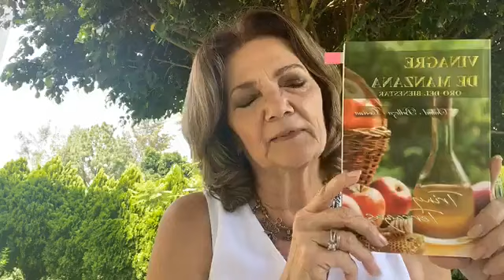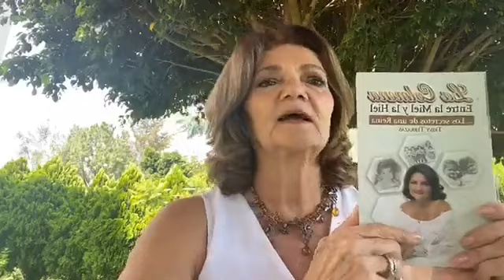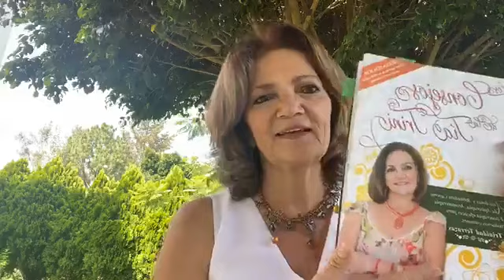TRINY TERRAZAS - LA ALEGRÍA COMO FORMA DE VIDA.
La alegría como forma de vida, curativa para prevenir enfermedades.
La alegría como productora de salud & felicidad.